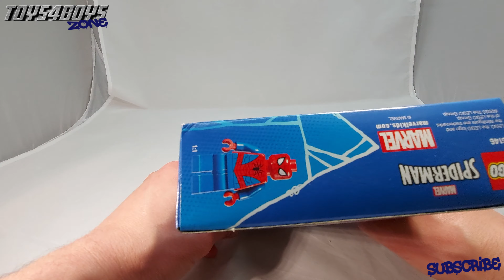Spider-Man Mech Lego (76146) set unboxing video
LEGO Spider-Man Mech (76146) set unboxing video.

Young superheroes can recreate Marvel action with this posable LEGO Marvel Spider-Man: Spider-Man Mech. When kids place the Spider-Man minifigure inside the supersized spider-mech no bad guy is safe! This action-packed Spider-Man mech set and LEGO minifigure will give Marvel superhero fans endless imaginative fun. The giant robot's opening cockpit allows the Spider-Man minifigure pilot to enter the mech. Movable arms and legs enable all-round mobility, and a huge villain-catching web extends from the right hand. A spider breastplate decorates the mech’s chest. For extra building fun, download the * LEGO Life interactive building app with cool zoom and rotate features. LEGO Marvel Spider-Man building toys open up a universe of role-play adventures. With collectible vehicles, mechs, buildings, minifigures, weapons and gadgets, kids can recreate favorite Marvel movie scenes and devise imaginative stories of their own.

Our rating for this Lego playset is 4 STARS as it's good value for money.

Watch LEGO Spider-Man Mech (76146) unboxing video in 4K UHD quality only @toys4boyszone channel!